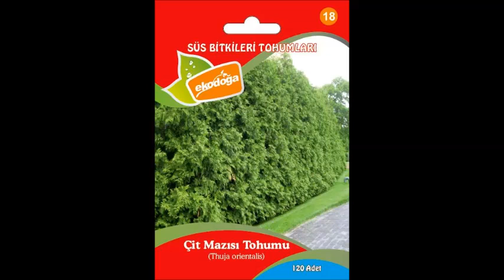çit mazısı tohumu ankara,mazı tohumu,mazı tohumu,mazı tohumu fiyatı,mazı tohumu fiyatları,mazı tohum